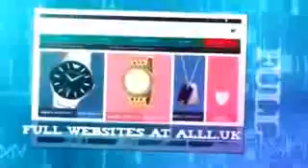Website Designers In Waterbury Connecticut